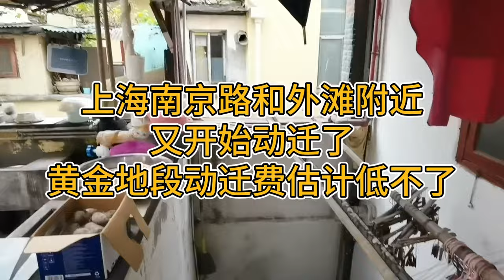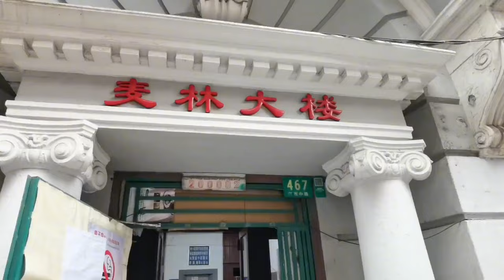上海南京路和外滩附近又开始动迁了，黄金地段，动迁费估计低不了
上海生活 请注意，本视频完全符合YouTube社区准则，没有任何违规行为。